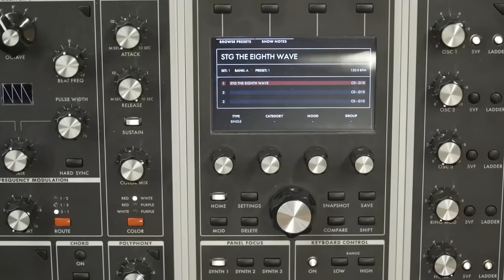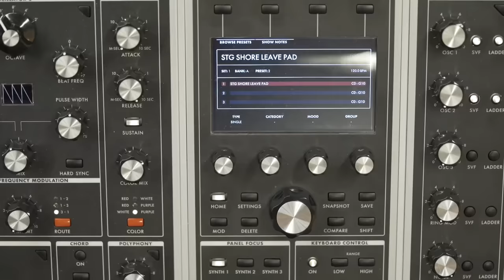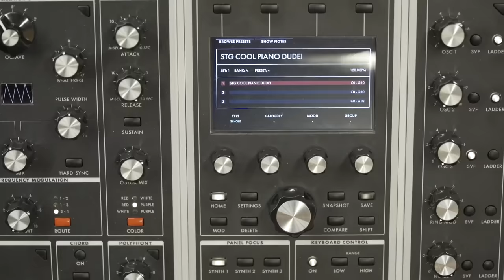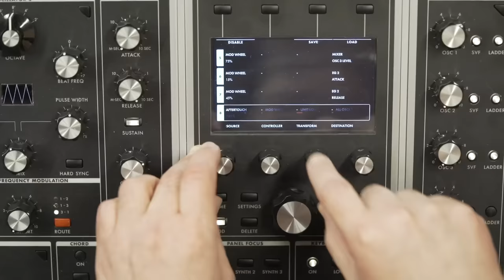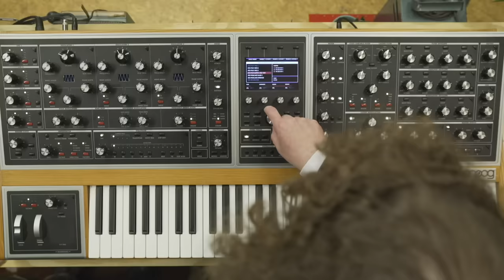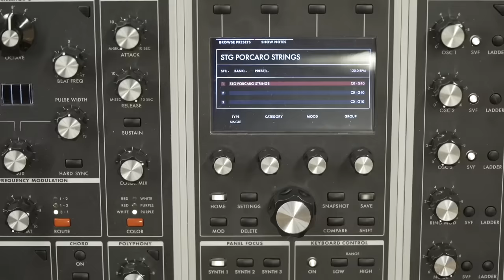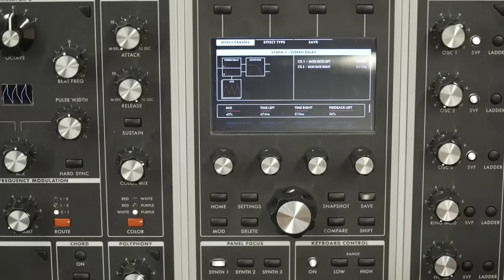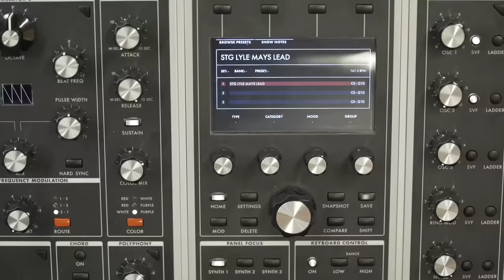Moog One: Sound Designer - Part 3 (Live from the Moog Factory)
This series of live streams features several Moog One sound designers deep diving into the work flow of the Moog One.

Part 3: SUIT & TIE GUY

Suit is the founder and sole proprietor of STG SoundLabs and Knobcon.

Suit is joined by Amos Gaynes, Product Design Engineer for Moog Music.